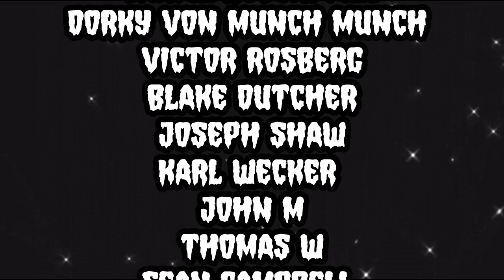REACTION | HOME FREE "GO TELL IT ON THE MOUNTAIN" ft. TEXAS HILL